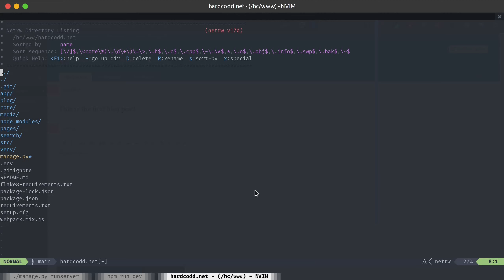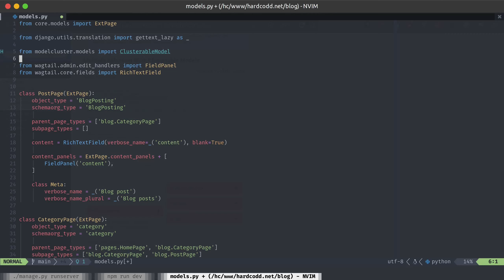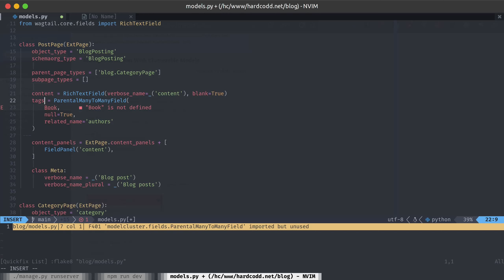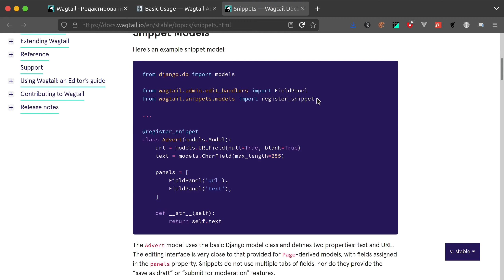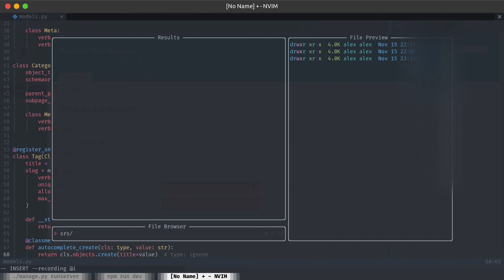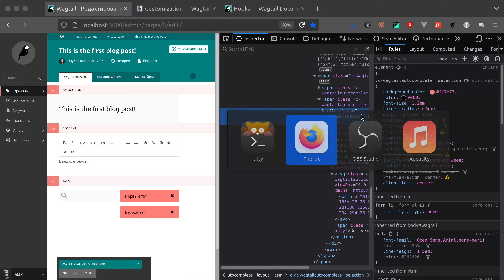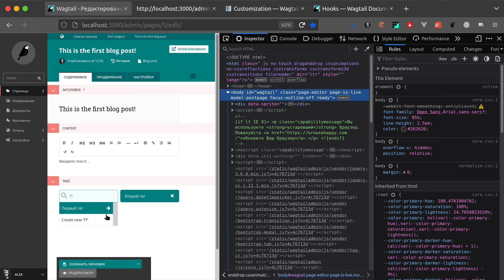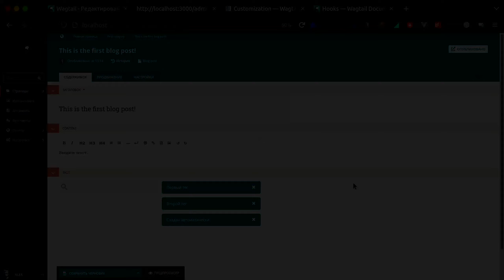Как сделать теги для постов в Django/Wagtail | Делаю себе сайт #10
Привет!
Это уже 10й выпуск "Делаю себе сайт"
Сегодня будем делать теги для постов  в Django/Wagtail.
Друзья, не ленитесь пожалуйста оценивать видео!!!